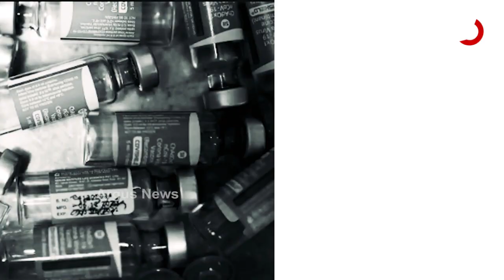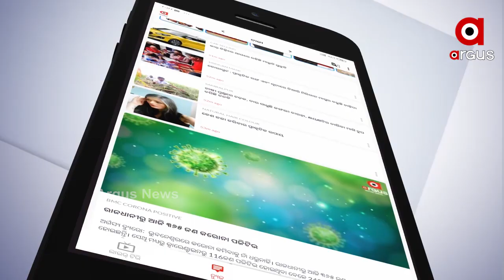ବିଶ୍ୱକୁ ରକ୍ଷା କରିଛି ଭାରତୀୟ ଟିକା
ମହାମାରୀ କବଳରୁ ବିଶ୍ୱକୁ ରକ୍ଷା କରିଛି ଭାରତ । କମ୍ ମୂଲ୍ୟର କୋଭିଡ଼୍ ଟିକା ଯୋଗେଇ କମେଇଛି ସଂକ୍ରମଣ । ଭାରତ ବିଶ୍ୱକୁ ଦେଇଛି କୋଭିଡ଼୍ ଟିକାର ଉପହାର । ପାଲଟିଛି ଔଷଧ ଯୋଗାଣର ପ୍ରମୁଖ କେନ୍ଦ୍ର । ଭାରତ ପ୍ରସ୍ତୁତ କୋଭିଡ଼୍ ଟିକା ସମଗ୍ର ବିଶ୍ୱ ପାଇଁ ଏକ ଉପହାର ତେଣୁ ଏ ଦିଗରେ ଭାରତର ଅବଦାନକୁ ଉପଯୁକ୍ତ ସ୍ୱିକୃତି ମିଳିବା ଉଚିତ୍ ବୋଲି ପ୍ରକାଶ କରିଛନ୍ତି ବିଶିଷ୍ଟ ଆମେରିକୀୟ ମହାମାରୀ ବିଶେଷଜ୍ଞ ପିଟର୍ ହୋର୍ଟେଜ୍.